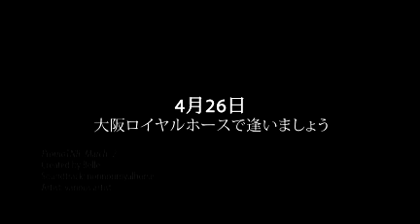PromoTNB_March_2